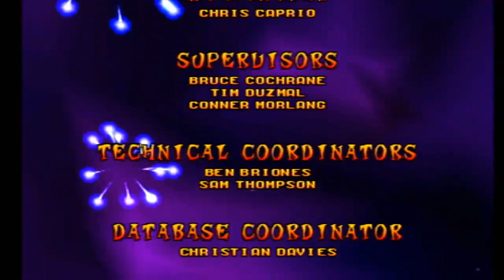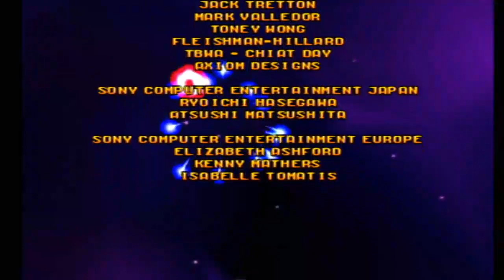Crash Bash - Koala Kong's Complete Adventure 0-200% in 1 Sitting (Final Adventure for 1600%)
Note: I will split this vod into parts with timestamps like I did with Brio's Adventure. Here is the 8th and last character for the final 200% to obtain the complete 1600% Crash Bash Experience for the second time in my life. Not sure if I will do any more Crash Bash after this one let alone do a full 200% run. The amount of game time from when I selected Kong to the Screen Fading from the last Platinum Relic for 200% was Roughly 8 Hours 35 Minutes and 45 Seconds of game time. Compared to the others, Kong was my fastest Crash Bash 200% run while Dingodile Coco and Brio were 2nd 3rd and 4th with sub 10 Hour Adventures. Dingodile was a close Sub 9 Hours of gameplay if not for Toxic Dash and Warp Room 5 mishaps. Brio had a softlock that added 40-50min of game time i reckon which was unfort. Anyhow, this completes my Crash Bash Project. I had a lot of fun replaying this game with the 8 characters and the crazy Mini-Games Adventures with the AIs. This game always has surprises no matter what the game is. As for the Crash Series, Wrath of Cortex is next up on the list, but I am going to take a break from Crash games. Main reason is I want to focus on a few other games for the time-being. Here are the current games I will be focusing on:
Chocobo GP (Will play a bit more often tll Level 300)
One Piece Grand Battle 1 and maybe 2
Splatoon 3's new updates (Starting on December 1st)
Pokemon Violet
Pac-Man Worlds 2 and 3 (Want to Finish its Series)